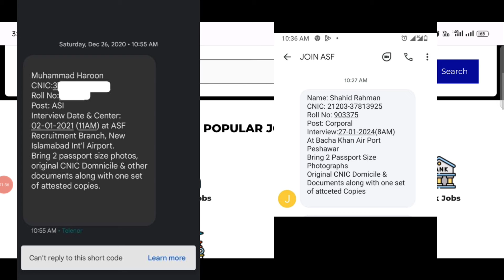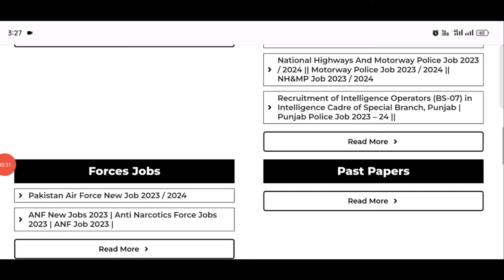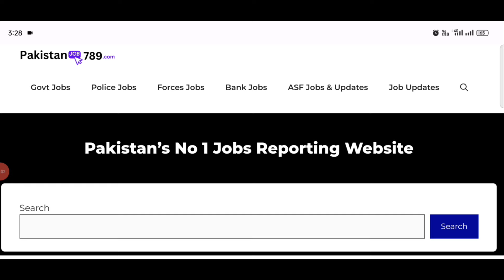asf interview message start 2024 | asf today interview message update 2024 | asf written test result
Airport Security Force ( ASF )
Requirements 2024
Basic 52

Uniform & Non Uniform Seats

Assistant Sub inspector, Corporal,
Assistant, Ldc, Udc, stenotypist, medical assistant,

Airport Security Force Interview Message Big Update

Today big update asf uniform Seats interview message

ایئرپورٹ سیکیورٹی فورس انٹرویو میسج کینڈیڈیٹس کو ملنا شروع مکمل اپڈیٹ جانیے اس ویڈیو میں

ایئرپورٹ سیکیورٹی فورس انٹرویو میسج کے حوالے سے بڑی اپڈیٹ جاری

جن کینڈیڈیٹس نے اے ایس ایف میں اپلائی کیا ہے ویڈیو کو مکمل دیکھیں

Airport Security Force 2024

Pakistan job 789

Pakistan Job 789

asf 28 January 2024 interview message
asf today interview message 2024
asf interview message update 2024
Download interview latter 2024
asf today 27 January 2024
asf today interview message update 2024
asf interview message 2024
asf 27 Jan message update 2024
asf 24 January 2024 message update
asf interview message start now
Asf cook post skill test 2024
asf Naib qasid skill test 2024
asf interview latter 2024
asf ASI interview message 2024
asf corporal interview message 2024
asf written test result 2024
asf ASI written test result 2024
asf assistant written test result 2024
Airport security Force written test result 2024
Airport Security Force interview latter